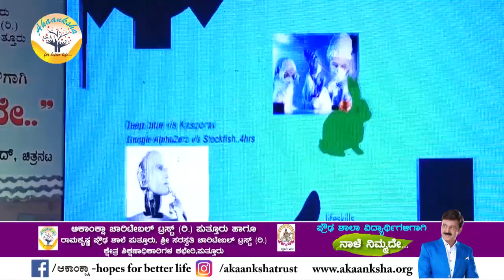Courage - Motivational Speech by Ramesh Aravind